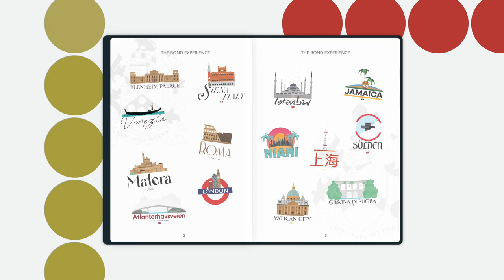BOND & GOLF | A 007 Discussion of Penfold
Golf has become synonymous with Bond, even though only one movie significantly connects the character to the game (OHMSS and Dr. No have subtle golf moments).  Goldfinger continues to influence brands all these years later, and Penfold is one brand that has stood the test of time.  In this 60th Anniversary Year of Bond, Penfold has some surprises in store for us and in this video I discuss how brand, Bond, and game all come together!